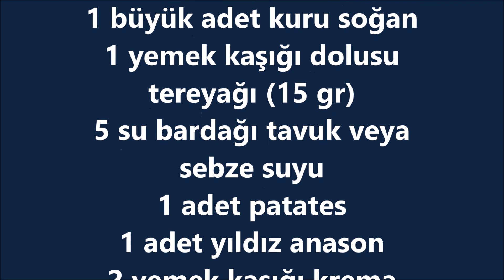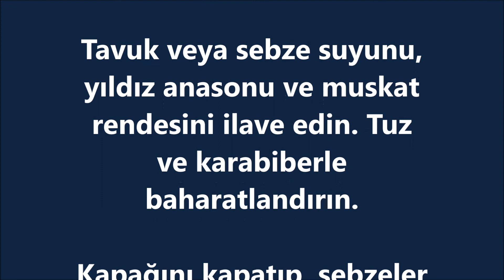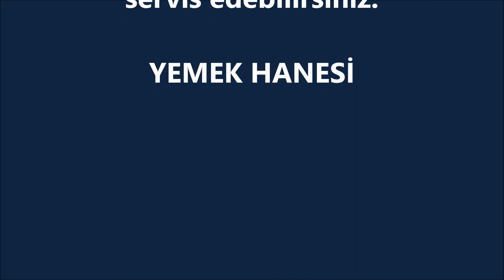Balkabağı Çorbası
Malzemeler (4 kişilik) :
750 gr. Balkabağı
1 büyük adet kuru soğan
1 yemek kaşığı dolusu tereyağı (15 gr)
5 su bardağı tavuk veya sebze suyu
1 adet patates
1 adet yıldız anason
2 yemek kaşığı krema
2 tutam tuz
2 tutam karabiber
1/3 muskatın rendesi

Balkbağının çekirdeklerini alın ve kabuğunu soyun. Kabaca doğrayın.

Soğan ve patatesi soyup kabaca doğrayın.

1 yemek kaşığı tereyağını tencerede eritin. Soğanı ekleyip 1 – 2 dakika çevirin.

Balkabağı ve patatesi ekleyip 1 – 2 dakika daha çevirin.

Tavuk veya sebze suyunu, yıldız anasonu ve muskat rendesini ilave edin. Tuz ve karabiberle baharatlandırın.

Kapağını kapatıp, sebzeler pişene kadar pişirin.

Piştikten sonra ateşten alın , anasonu içinden çıkarın. Blendırdan geçirin.

2 yemek kaşığı kremayı ekleyerek tekrar karıştırın.

İsterseniz üzerine küçük bir kaşık krema koyarak servis edebilirsiniz.

YEMEK HANESİ